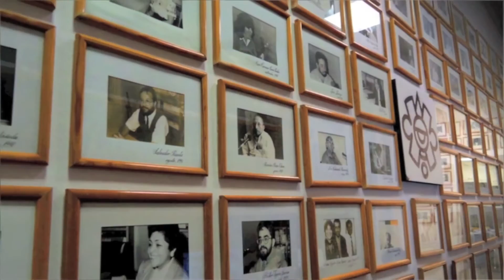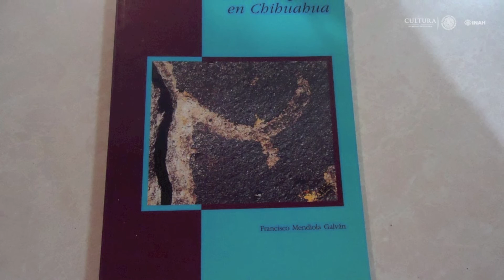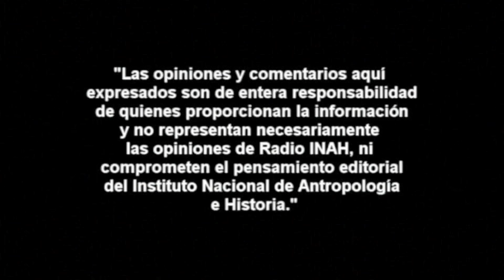Rubén Manzanilla: El arte rupestre del estado de Guerrero